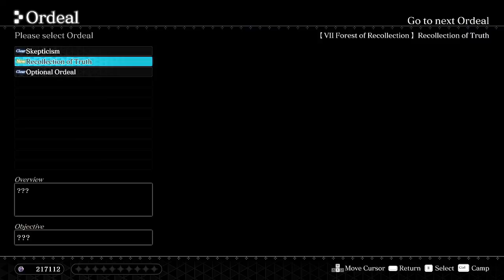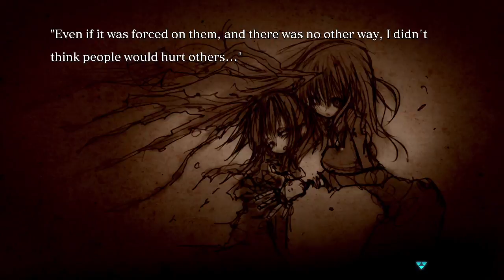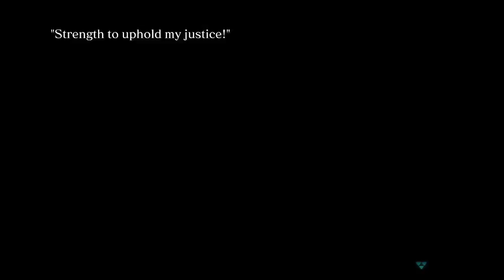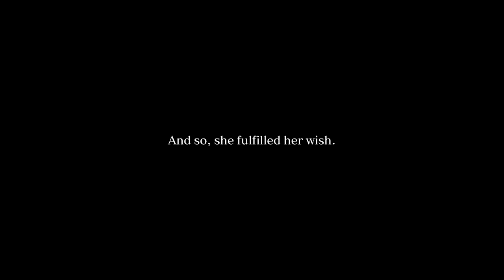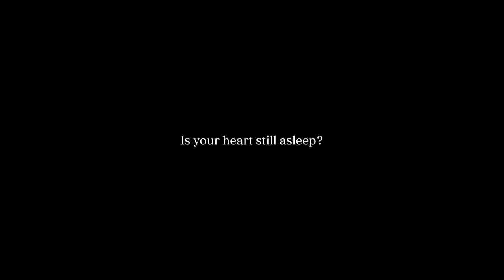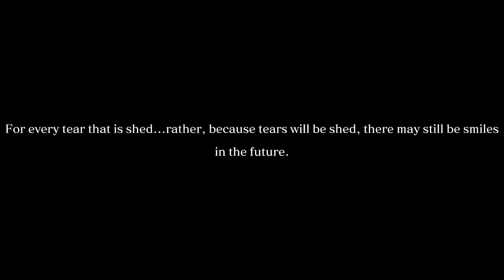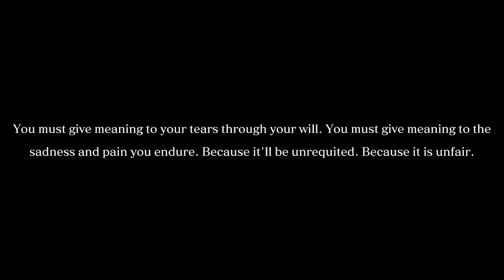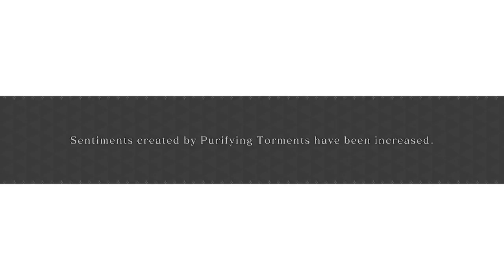Crystar Part 10, What a Twist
Part 10 of my playthrough of Crystar. Enjoy!